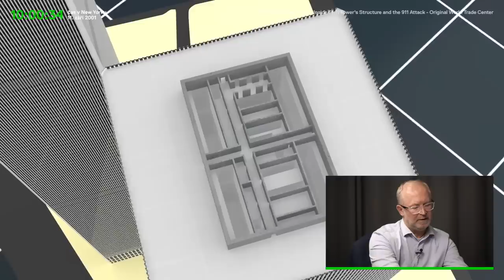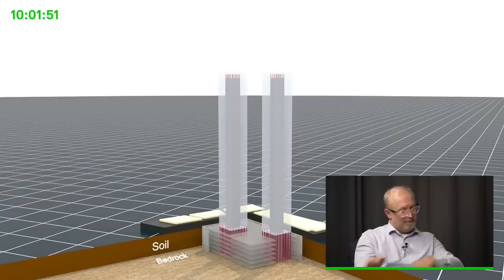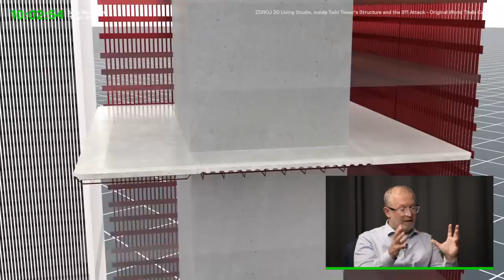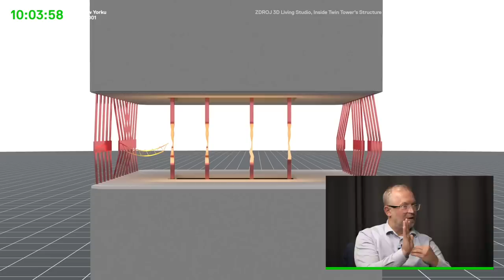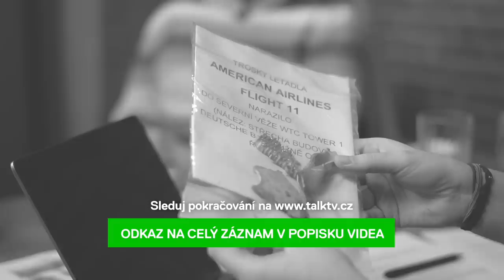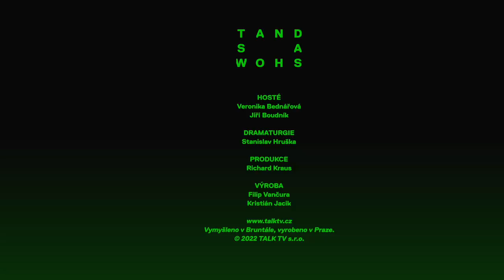Proč VE SKUTEČNOSTI spadly věže Světového obchodního centra? (vysvětluje architekt Jiří Boudník)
Události 11. září 2001 v reálném čase. Archivní záběry, mapy, fotografie, simulace, nákresy... A svědectví dvou Čechů, kteří byli ten den na Manhattanu. Toto je první speciál STANDASHOW, který jsme pro vás připravili. Dokumentární podcast.

Prvním hostem je architekt Jiří Boudník. V září roku 2001 pracoval ve funkci projekčního inženýra v Brooklynu v New Yorku. Po pádu dvojčat se podílel na odklízení trosek a byl v týmu expertů, který vyšetřoval pád budov. O dvojčatech napsal knihu „Věže – příběh 11. září”.

Druhý host je zahraniční reportérka Reflexu Veronika Bednářová. V době útoků byla přímo na Manhattanu. Na vlastní oči viděla náraz druhého letadla ze vzdálenosti několika stovek metrů. Napsala knihu Má americká krása o událostech 11. září.

Tento dokumentární podcast je vyprávěn formou reálné časové simulace. Začínáme v 7 hodin 59 minut amerického času, kdy do vzduchu vzlétl Boeing 767 – první unesené letadlo. Končíme v čase 10 hodin 38 minut – po pádu obou dvojčat. V podcastu rozebíráme všechny důležité události celého útoku, budovy Světového obchodního centra, létání a bezpečnost, reakce prezidenta Bushe, vliv médií a nebo také konspirační teorie.

STANDA
SHOW